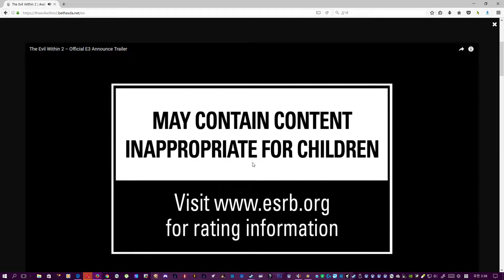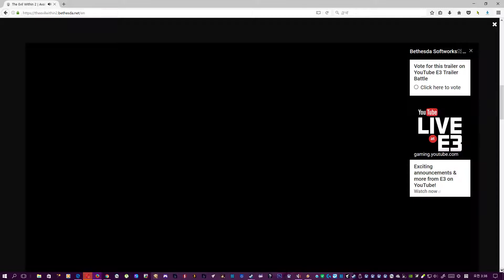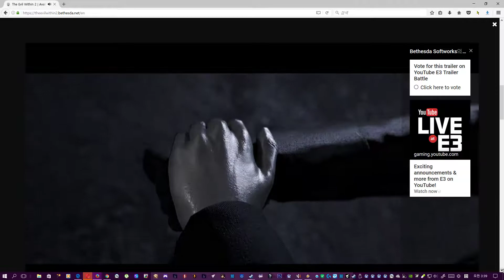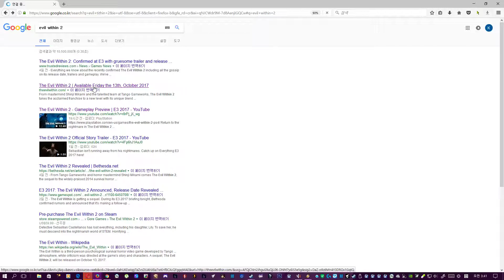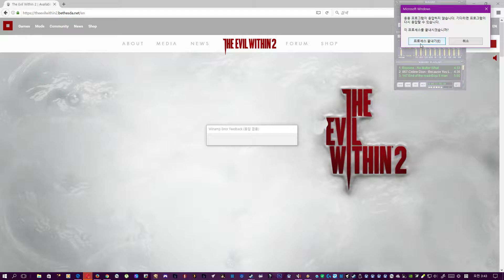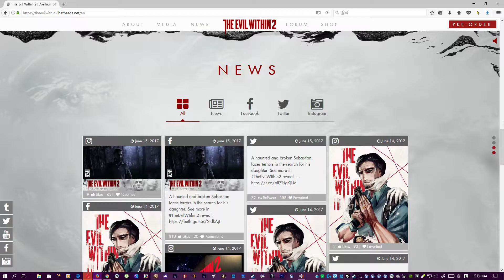디 이블 위딘 2, 2017 출시 예정 공포 게임 신작 발매 예정, 출시일